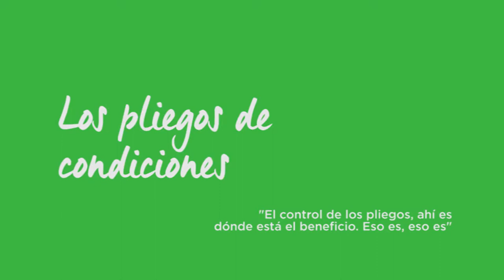Remunicipalizar servicios_07 Los pliegos de condiciones de contratas